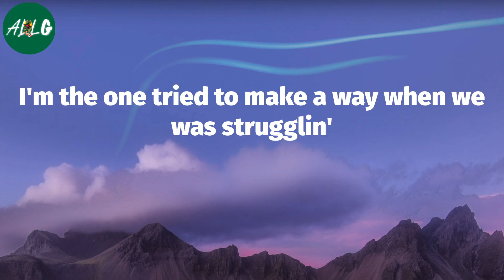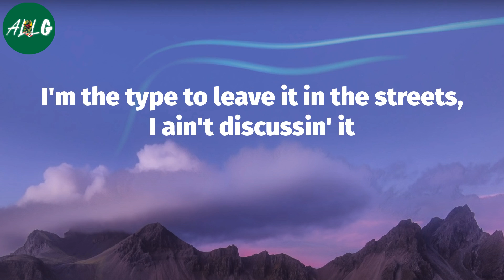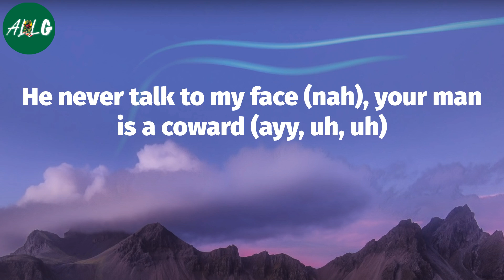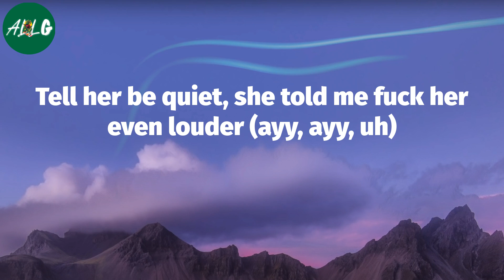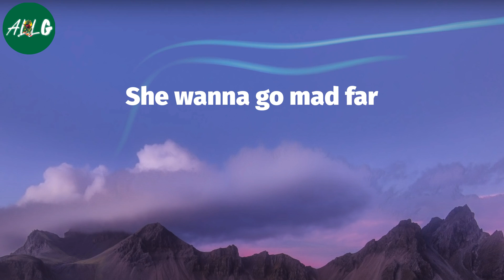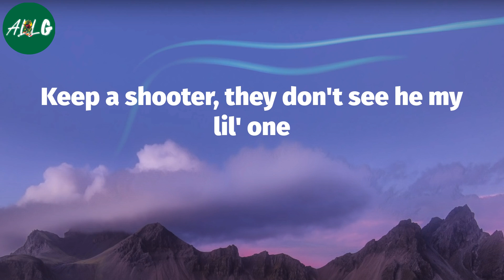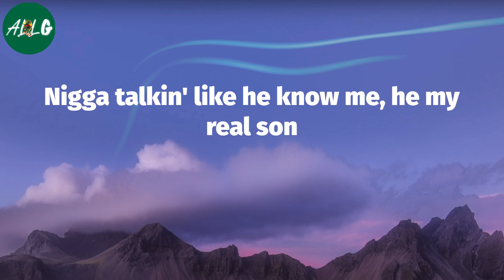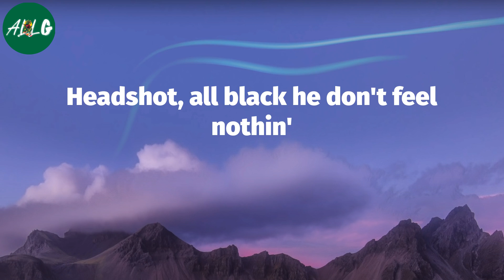Lil Tjay - Headshot